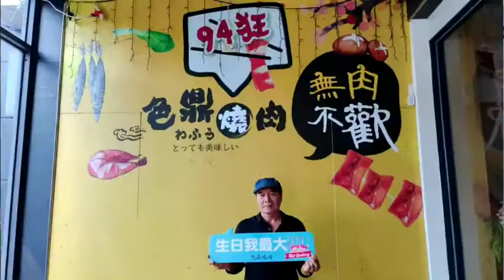女兒亞祝製作的片段！辛丑年正月初四日